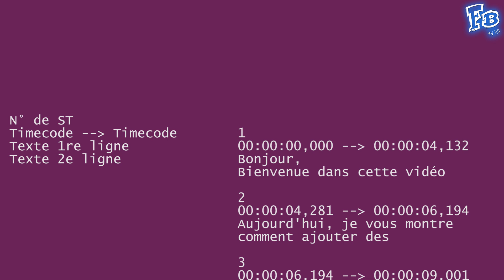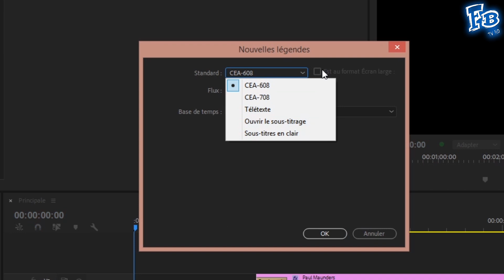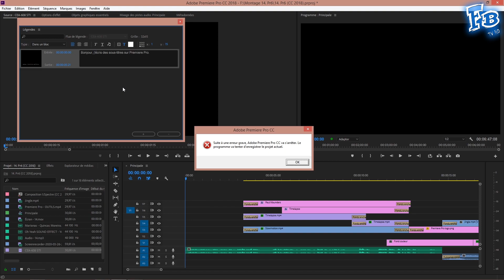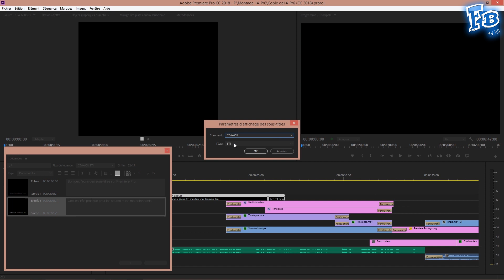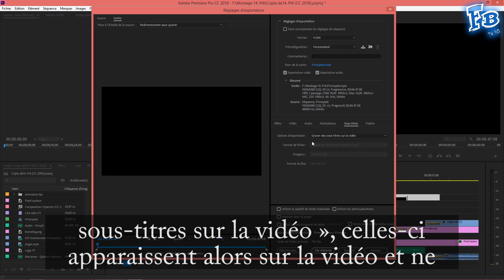AJOUTER des SOUS-TITRES dans PREMIERE PRO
Voyons comment ajouter des sous-titres à une vidéo directement avec Premiere Pro.

00:00 Introduction
00:28 Avec la version CS
01:02 Avec la version CC